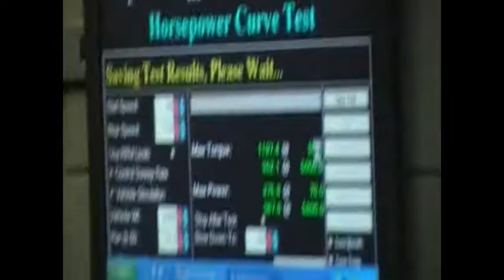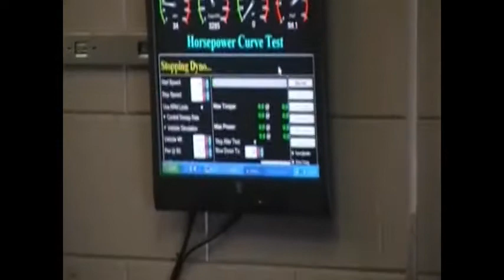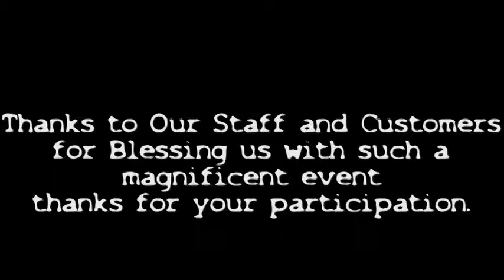CFT 1st Dyno Day May 17th 2008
CFT's First Dyno Day May 17th, attendance  116 People, 26 Cars, 1 Shop Central Florida Turbo